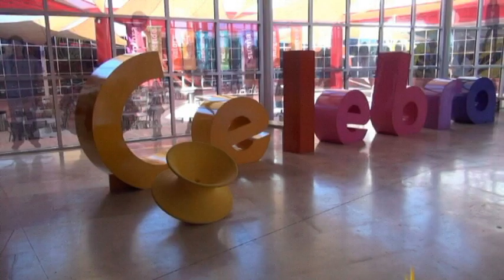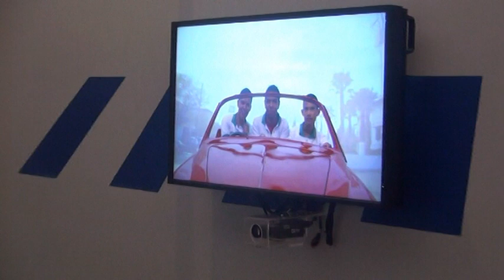Rodanoticias La Rodadora CONALEP Juarez 1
Reporteros CONALEP 1.
Exhibición La Rodadora.
Entorno Espacio Interactivo.